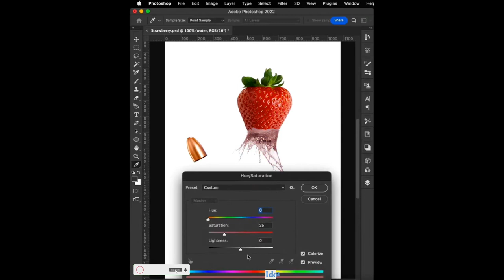Strawberry Bullet Effect || Photoshop 2022 || Ideas for Inspiration